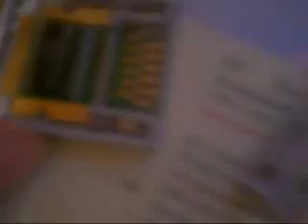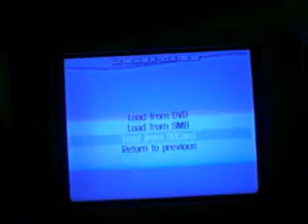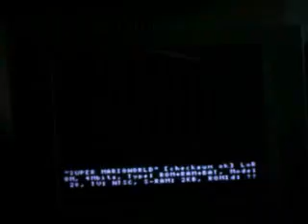Bau dein Gamecube Sd-Adapter